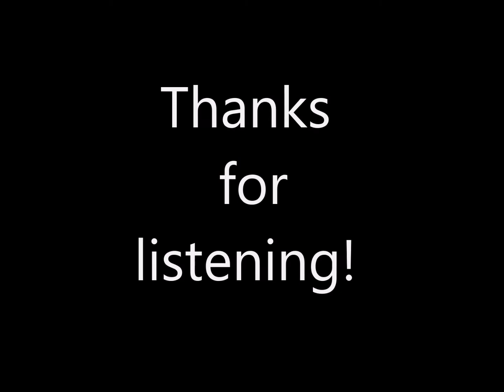TBT 904 - Breakup (Patter)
New Patter release time! Out September 2018 release is based on "The Breakup Song" by the Greg Kihn Band, which was a hit for them back in 1983. Hope you enjoy the mix!